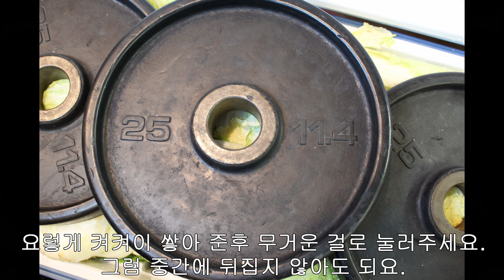Kimchi - the ultimate Korean Soul-Food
쨍한 장독에서 나온듯한 김장김치 담기!

절대 실패 없고 쨍한 김장김치 담기!
마켓에서 파는 김치, 알몸배추 이후 믿을수 없으시죠?
이젠 집에서 쉽고 맛있고 깨끗하게 직접 담아 드세요.
20년동안 실패 없는 김치 비법을 전수합니다.

No-fail kimchi from scratch.
Make your own kimchi at home with this video guide.
This video will be available in English and Spanish so check back soon!